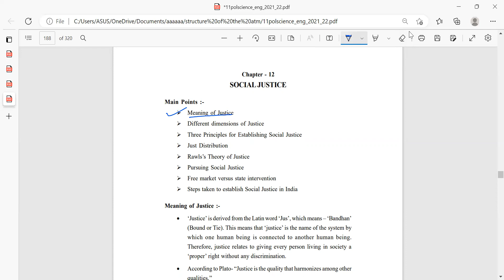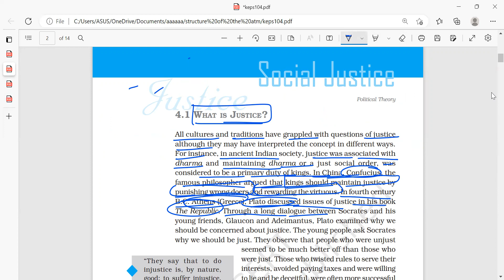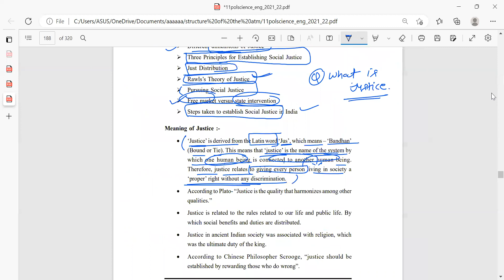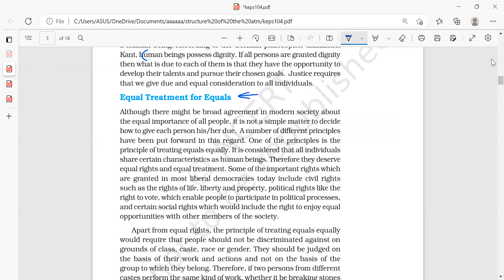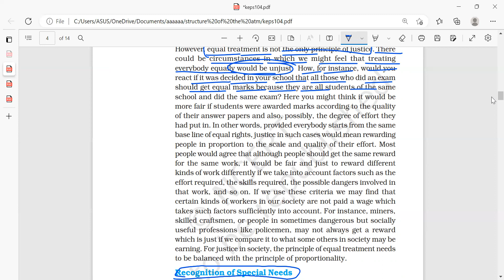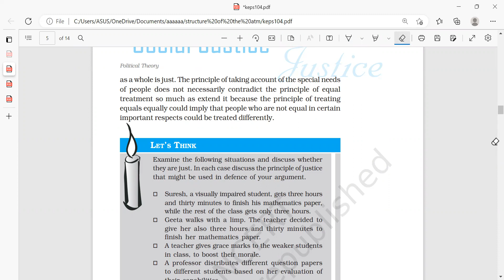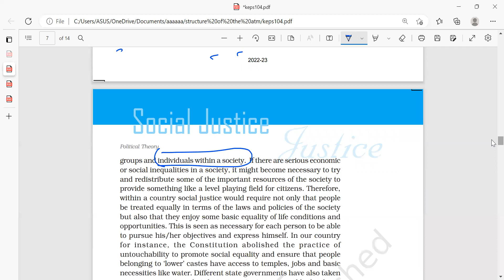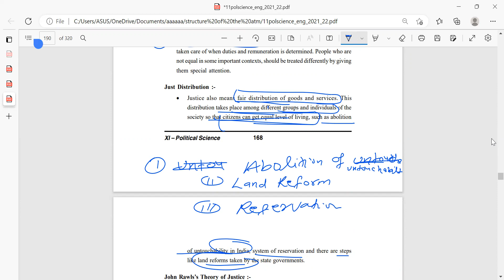Social Justice - Part- 1|| Political Theory || Political Science || Class 11